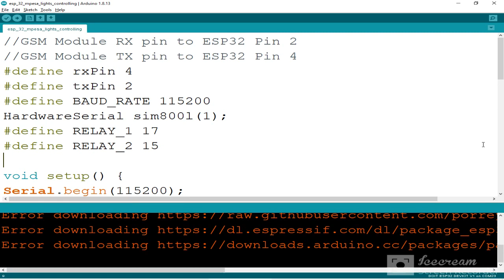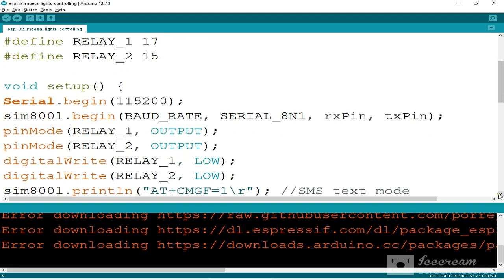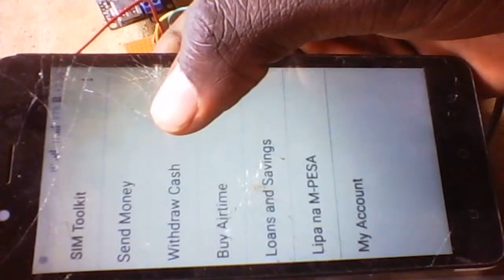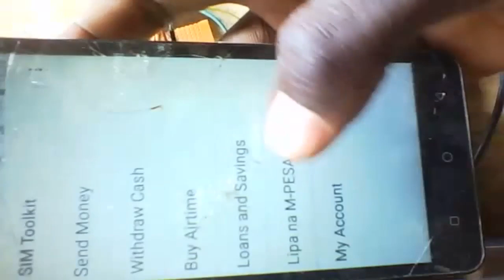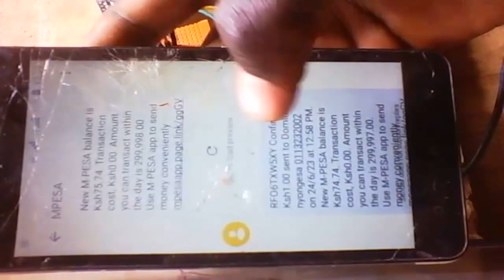esp32 mobile money | mpesa lights controlling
#1#esp 32

#2#relay module

#3#sim800l gsm

#4#220v ac bulb